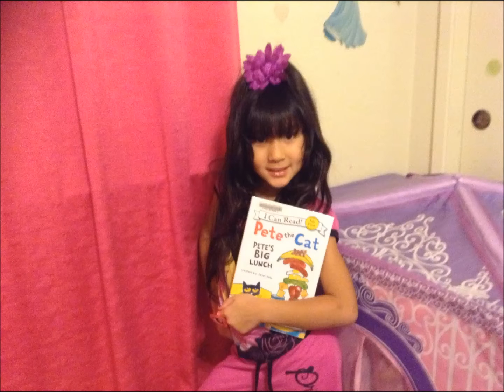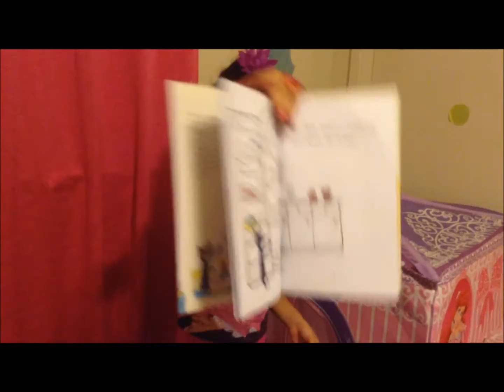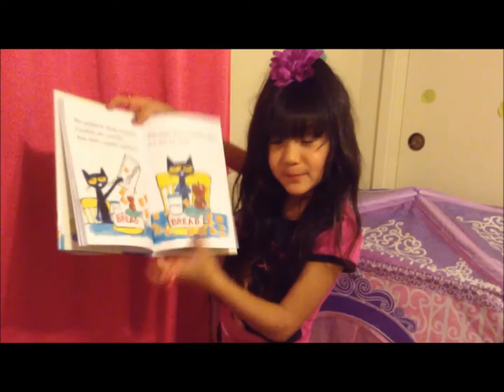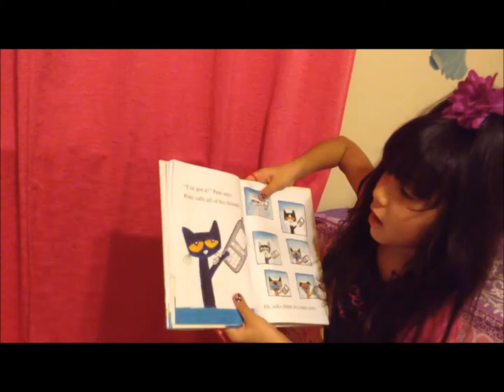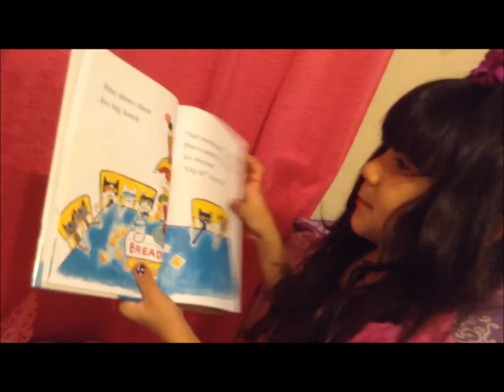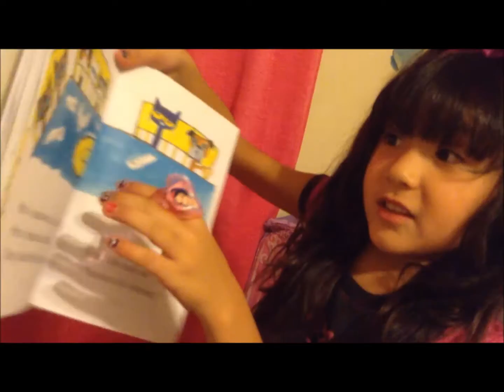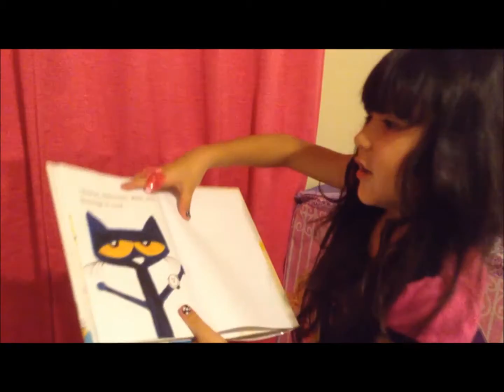reading to her stuffed animals "Pete the cat" Pete's big lunch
little girl reading Pete the cat story Pete's big lunch